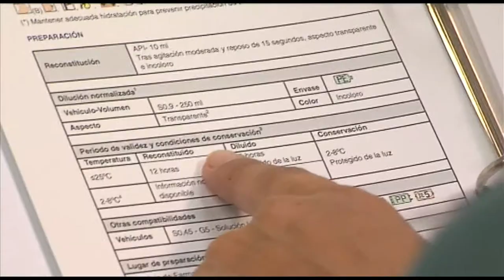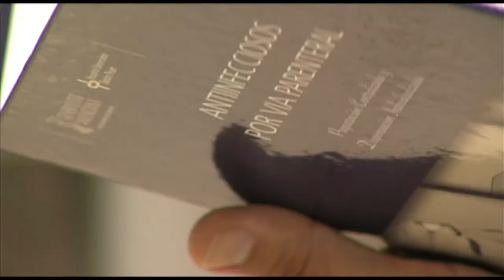Manual de antiinfecciosos para Enfermería | Cecova TV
Os presentamos ahora la Guía de antiinfecciosos que han elaborado enfermeras de farmacia del Hospital Doctor Peset de Valencia. El objetivo es ayudar a otras compañeras de hospitalización en la preparación y administración de este tipo de medicamentos.